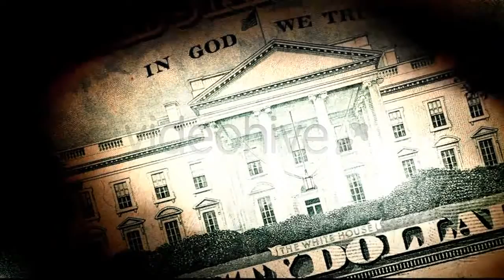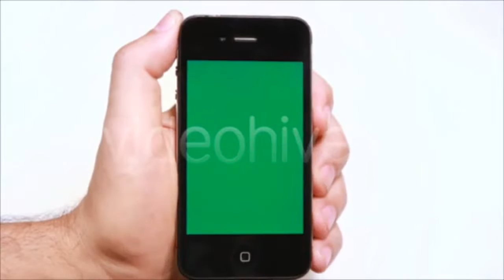Underwater - (nature) | Stock Footage Mega Pack +40 items